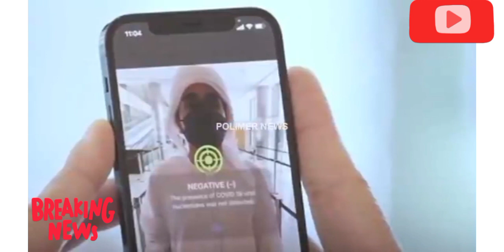mobile. யில் corona பரிசோதனை செய்வது எப்படி?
how to check conona in mobile